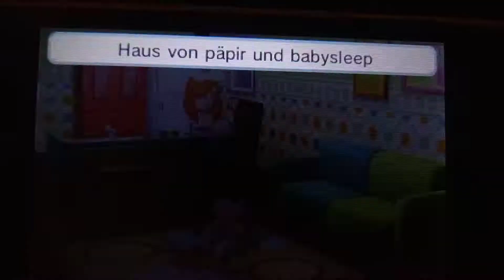Tomodachi life Adeleid is Cooking 🍳 and Leah is Playing Toys Teenager!❤🌹💖🌸